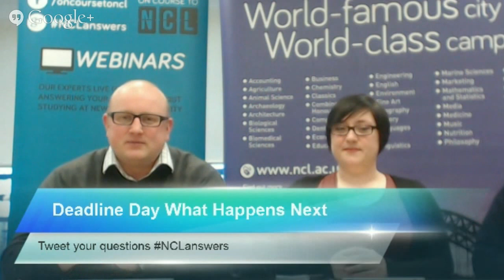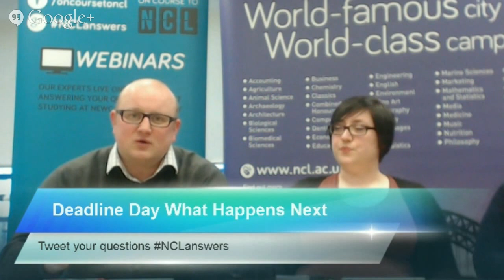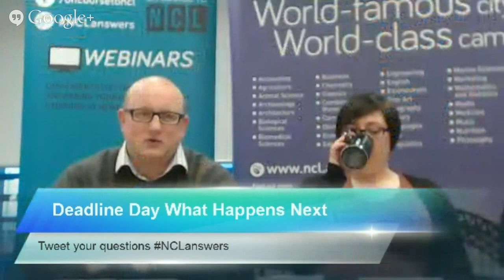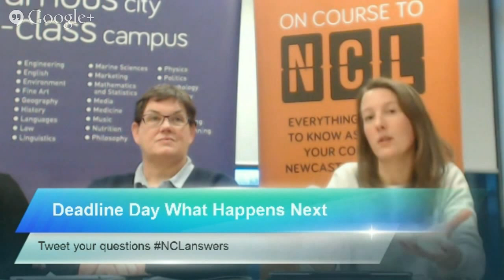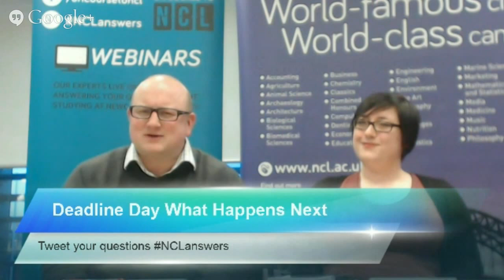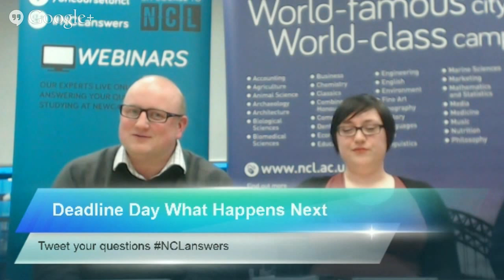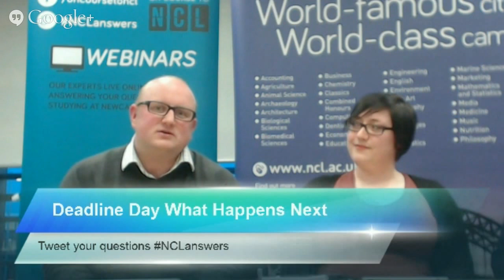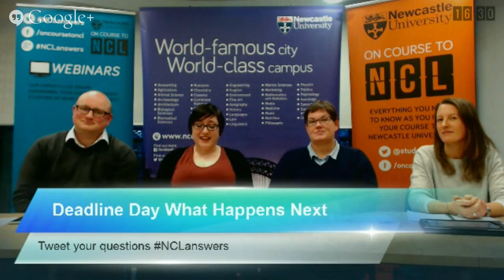UCAS Deadline Day - What Happens Next?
What happens once deadline day has passed and your UCAS application has been submitted?

Our panel of experts from Newcastle University were live on YouTube taking and answering your questions to help clear up any confusion to make sure you know exactly what happens next after deadline day.

Covered in this webinar (Click the link to jump to the answer):

Is there still a chance of getting on a course if you fall short by a grade or two

If you have any other questions about applying to or studying at Newcastle University